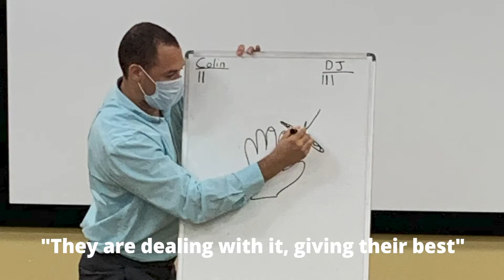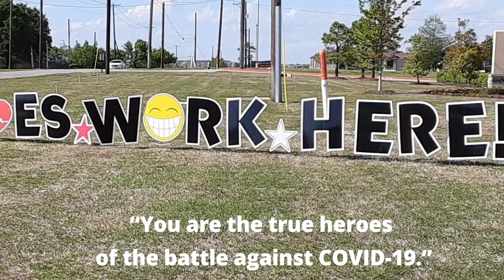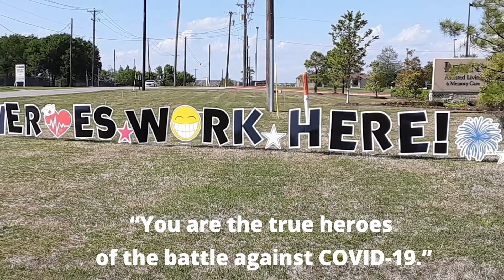Paul Andert's Letter to Legend Associates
Paul Andert is a celebrated veteran of the second World War. During the Pandemic of 2020, Paul wrote a letter and sent it to the Legend associates at the residence he was living in. Paul's letter was a truely a message of love and support to those around him.